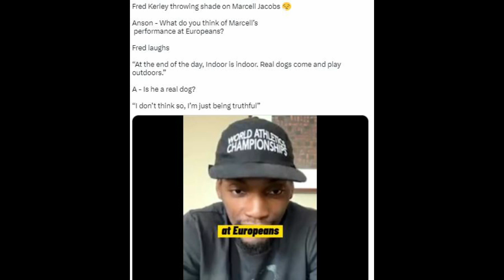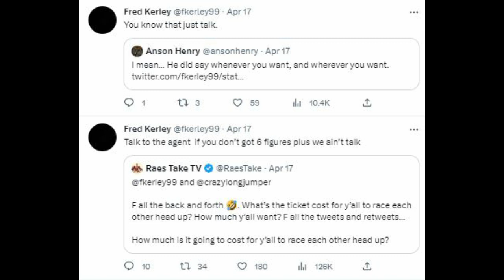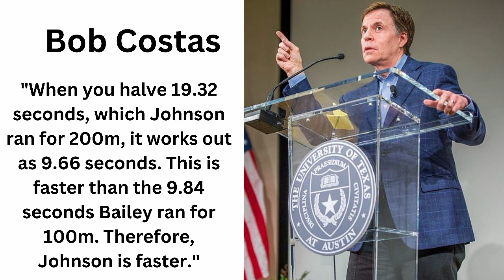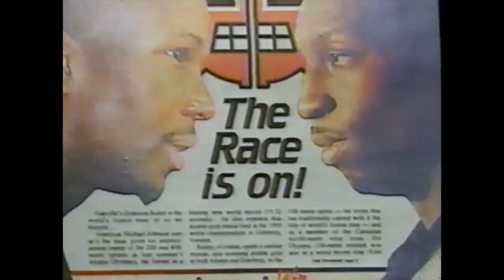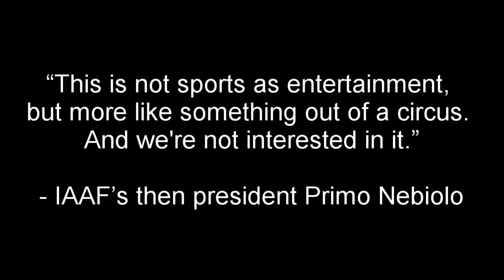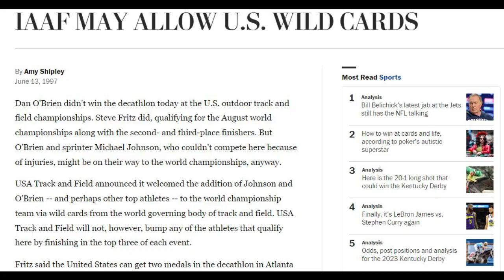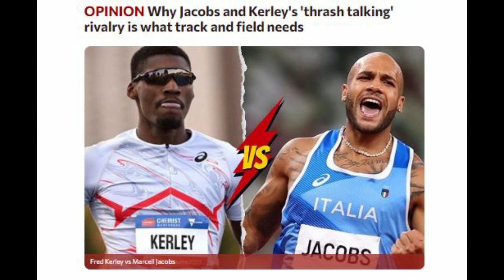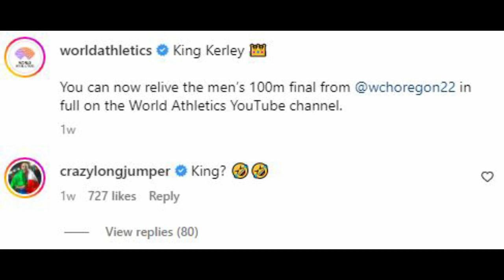Jacobs v Kerley: Are 1v1 sprint showdowns a good idea?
Lamont Marcell Jacobs and Fred Kerley are proposing to settle their beef with a 1v1 showdown, but the Donovan Bailey - Michael Johnson 150m race from 1997 shows these are not always as great to watch as one might hope.

Images: PA/ Wikicommons / World Athletics